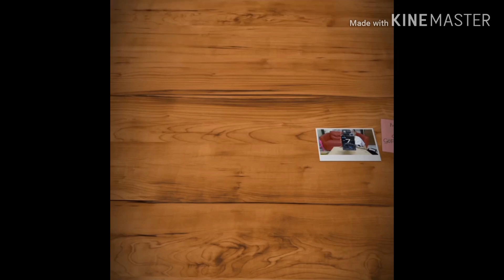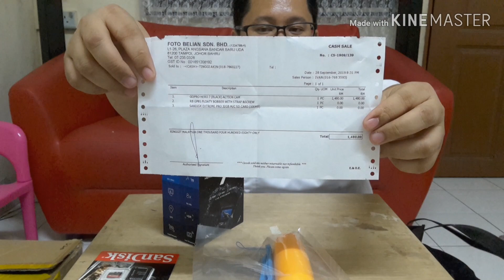| UNBOXING | My New Camera Action GoPro HERO 7 BLACK